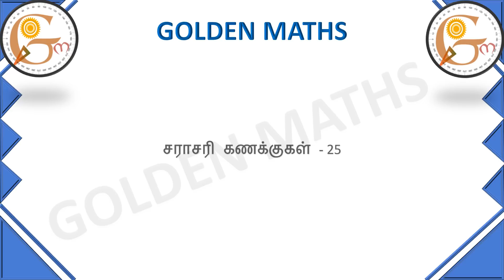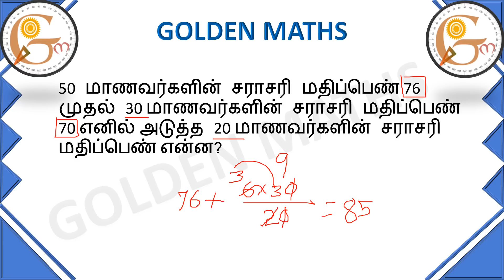Average part 25 (5 seconds tricks and shortcuts)